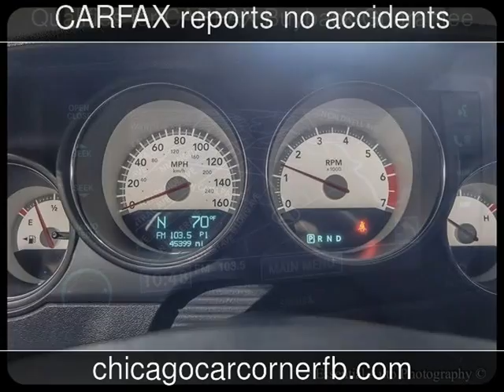2010 Dodge Challenger R/T Used Cars - Chicago,IL - 2016-11-14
See more details about this used car This 2010 Dodge Challenger R/T with 45,376 miles is for sale at Chicago Car Corner.